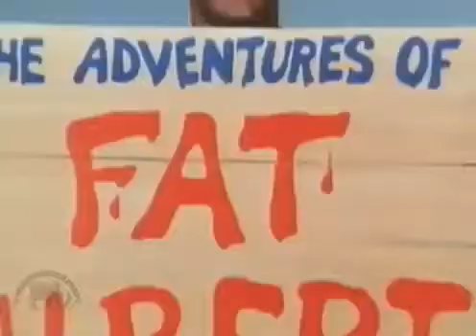VINHETA DE ABERTURA | AS AVENTURAS DO GORDO ALBERT E A TURMA COSBY | 1972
O Gordo Alberto e a turma Cosby é uma série animada criada, produzida e dirigida pelo comediante Bill Cosby, que também emprestou sua voz para alguns personagens.

Esse foi um dos desenhos com mais temporadas da Filmation pois estreou em 1972 e foi encerrado quando a crise na Filmation já tinha comecado a se agravar no ano de 1985.

O show, baseado em lembranças da infância tem como personagem principal da trama, Albert. Esse personagem é responsável pela popularizaçao da giria "Hey hey hey!", entre as crianças estadunidenses.

No Brasil, a série animada foi exibida no Cartoon Network e no Boomerang.